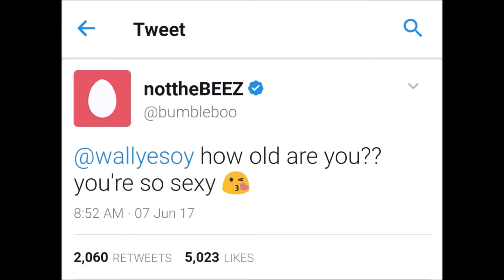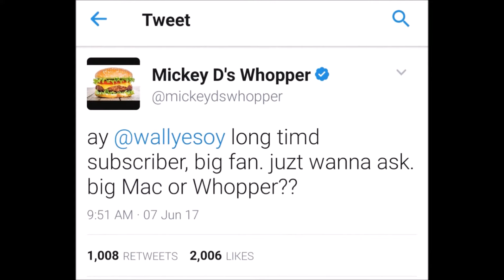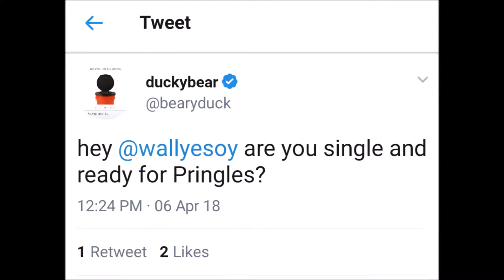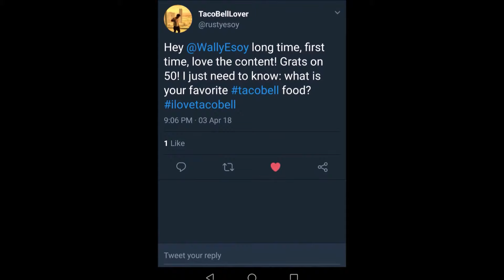FIRST Q&A (50 SUBSCRIBERS!!!) also 100th video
I've been on Youtube since 2013. Holy shit. Whatever. But hey. This is quite the milestone. I hit 50 subscribers this week haha if you think about it, that's like 10 subscribers a year. wow... Anyways. It got me pumped to make a video, so here it is. My first Q&A. This is all bullshit. Only one of these tweets is real. HAHAHA